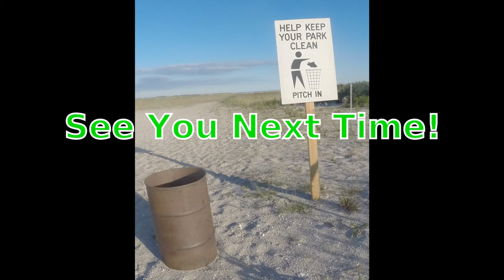How I FLY FISH Using a SHEET FOAM POPPER - Fly Fishing LARGEMOUTH Bass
How I FLY FISH Using a SHEET FOAM POPPER - Fly Fishing for LARGEMOUTH Bass.  There are 2 parts to this fly fishing video.  The first part I am using some slow sinking flies (yellow/white brim fly and a clouser fly) for deeper largemouth bass in the afternoon.  I pick a few fish in the day.  As evening sets I set up with a home made sheet foam popper I call Freddy for some fast large mouth fishing.  They were all little guys but it surely was a blessed day fly rodding!  The audio is not the best I hope it is bearable and I try to work with what I got.

I been itching to do some large mouth bass fly fishing in some green so I headed to the lake and tossed some flies today.  The fishing started slow with some time to think followed by a short walk.  I fished slow and deep at first with a brim fly and clouser both yellow/white.  I really wanted to do some bigger sheet foam popping in the evening but another feller showed in the area and I had to hold our rock with the 6wt rod and smaller fly.  I pulled out Freddy the green sheet foam popper.  He totally delivered today!  I worked him as my erratic self would.  When popping a fly or anything else there are 2 ways.  The long pause twitch or the erratic twitching no stop line slapping action which draws attention.  The later worked.

When I work the sheet foam popper I am actually working the whole fly line.  It is the opposite of a delicate presentation you would use for trout.  That is perfect for my style.  I like to take a short cast and a few short twitches followed by a slightly longer cast with the same disturbing twitches and repeat a few times till I hit my long target.  I let Freddy sit a few seconds and work in at a 3 twitch - pause 2 twitch pause rhythm till he is back at my feet.  Each cast twitch along the way draws attention.  If not the first then the second or third then forth.  You draw fish in the area.  Your last cast your working through that or those fish!  Pretty cool theory!

The plan was to throw a bigger popper fly in the evening but that did not work as planned.  I am not good with plans I just work an area how I can.  Another angler moved in and if I left he would have taken our rock so I worked as planned but with a smaller fly.  It worked out because the bigger fish were deep today and probably will be most days until fall any ways.  I know most of my subscribers are saltwater enthusiasts, so am I!  But I really enjoy all kinds of angling for all different things big and small.  Fishing is not about the biggest or most fish you can catch - I am a self publisher not a competitor.  Fishing is about spending your day your way or in other words, "Fish Your Way"  Thanks as always for watching and hope you enjoyed the video as much as we did making it.